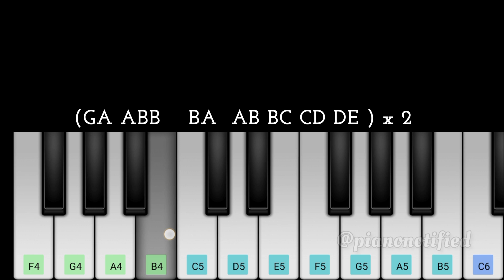Vaathi Coming | Easy Piano Tutorial | Master Movie Songs | Thalapathy Vijay | Anirudh